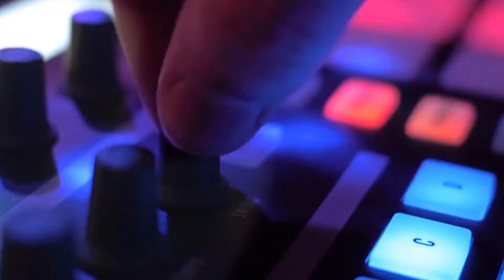spot1 con ADM2022